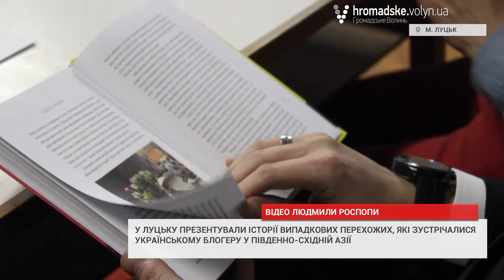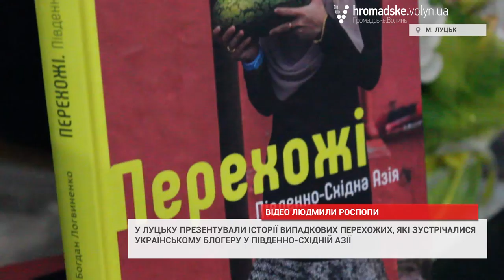Роман «Перехожі»: історії людей, яких ти більше не зустрінеш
Завершилася виставка «Я захищав свій світ», в рамках якої волинські бійці виставляли свої картини та ікони. Музей волинської ікони закупив 12 сакральних картин 11 авторів. Серед робіт є ікони, інкрустовані кулями та гільзами.

Представили картини у Музеї волинської ікони у понеділок, 28 листопада. Картини закупили в рамках Регіональної програми розвитку культури, мистецтва та охорони культурної спадщини в області на 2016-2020 р.р.

Частину коштів передадуть на розвиток програми реабілітації воїнів «Арт Постріл», іншу – вручать авторам